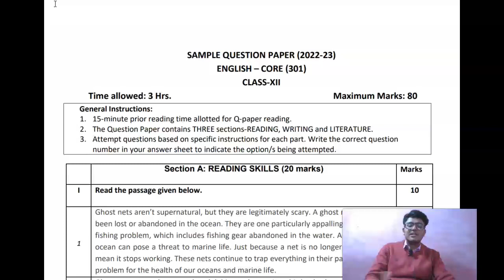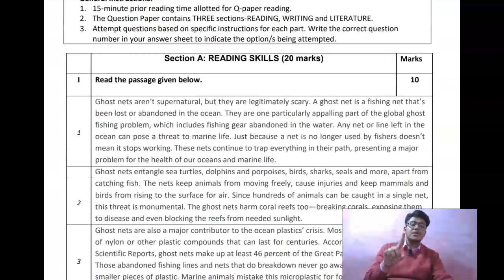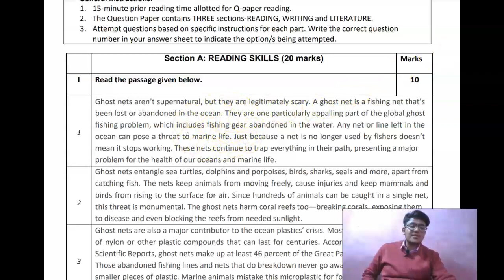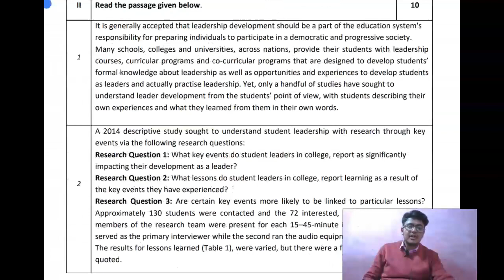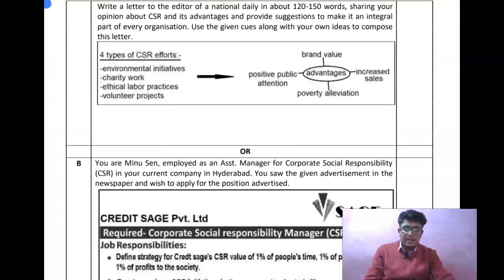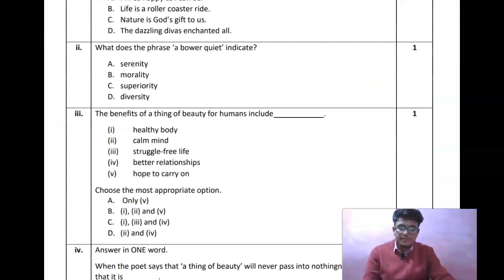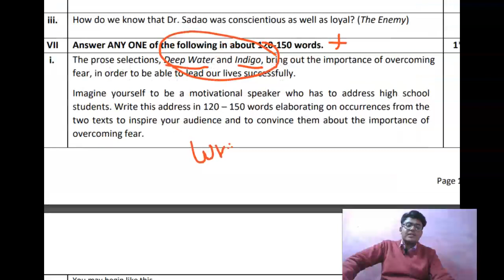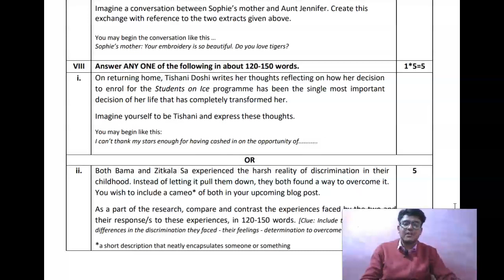CBSE latest official sample paper of ENGLISH 12th board | marking scheme for 2023 | must watch